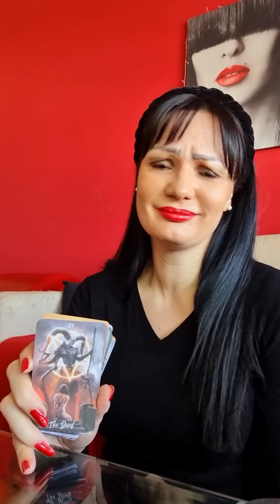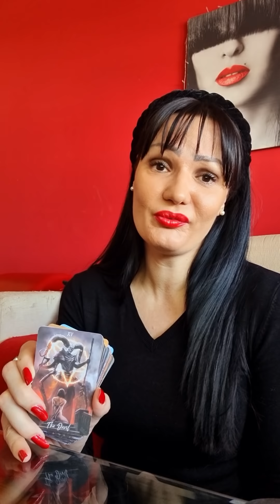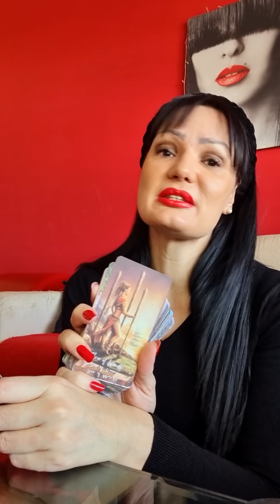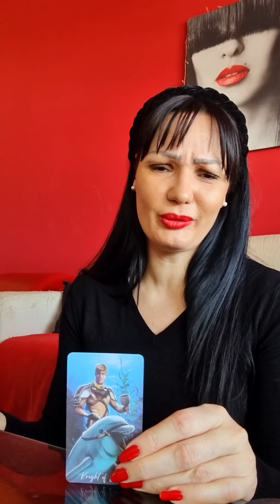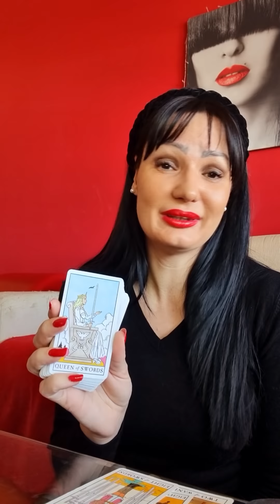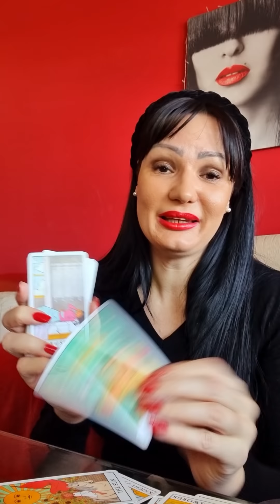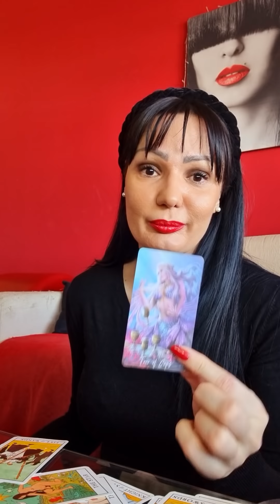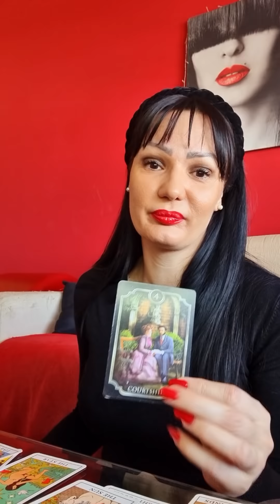RIBA Mozete da se izborite sa tim!!!💫🌞🐠 17.1.-23.1. nedeljno tarot citanje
Drage moje Ribe! Ovo je nedeljno čitanje Tarota ili Tarotskop za vas od 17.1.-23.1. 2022 Ovo su KOLEKTIVNA citanja, ovo NIJE LICNO citanje! Molim vas, uzmite sa sobom samo ono što rezonuje, ako rezonuje, a ono što ne, ostavite nekom drugom! Želim vam lepu nedelju!!! ❤💋

Stasa